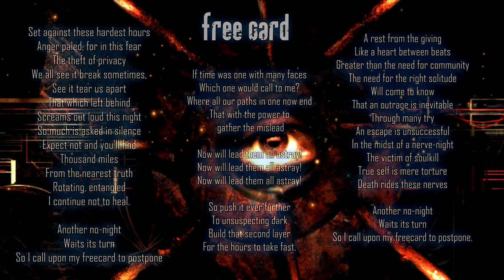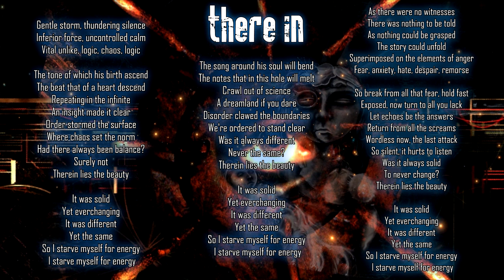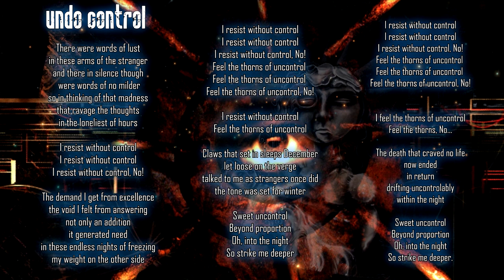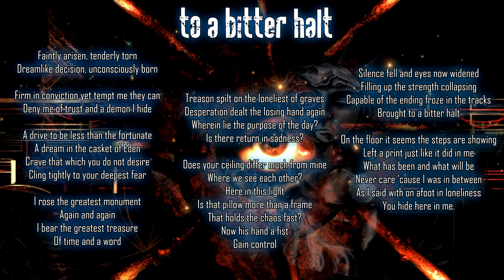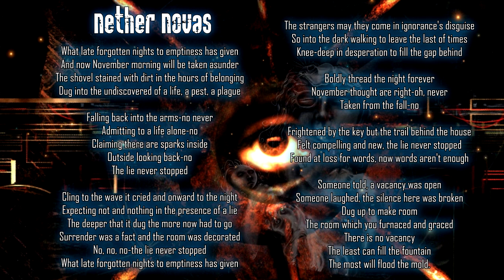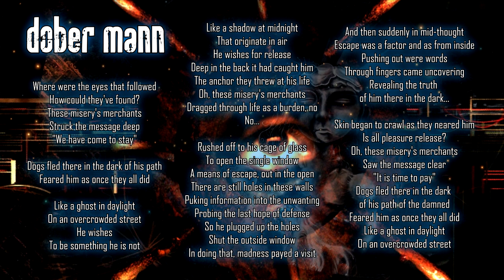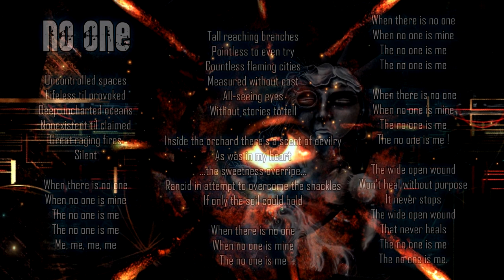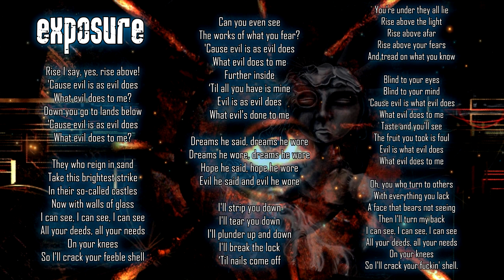Dark Tranquillity - Projector - (Full Album with lyrics)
Dark Tranquillity - Projector - Remastered 2009

Tracks:

1. FreeCard  00:00
2. ThereIn  04:30
3. UnDo Control  10:26
4. Auctioned  15:37
5. To A Bitter Halt  21:43
6. The Sun Fired Blanks  26:33
7. Nether Novas  30:51
8. Day To End  37:05
9. Dobermann  40:14
10. On Your Time  44:53
11. Asleep In The Bandaged Light  50:32
12. No One  53:52
13. Exposure  58:33
14. ThereIn - Live in Milan (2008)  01:02:26

Line up Projector - Credits:

Mikael Stanne − Vocals
Niklas Sundin − Guitars
Fredrik Johansson - Guitars
Martin Henriksson − Bass
Anders Jivarp − Drums
Johanna Andersson - Vocals Female